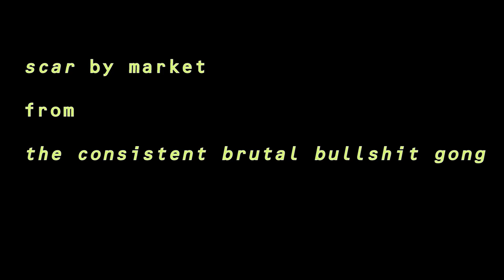Market - "Scar" Live VHS Session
Live version of "Scar" from The Consistent Brutal Bullshit Gong out April 29, 2022 on Western Vinyl.
Featuring: Nate Mendelsohn, Natasha Thweatt, Stephen Becker, Duncan Standish, Katie Von Schleicher
Videographer: Annie Del Hierro-Jost
Recorded and mixed by Shitty Hits Recording at Rivington 66